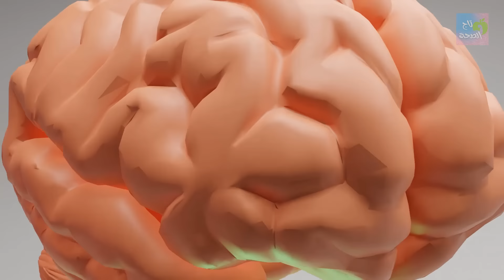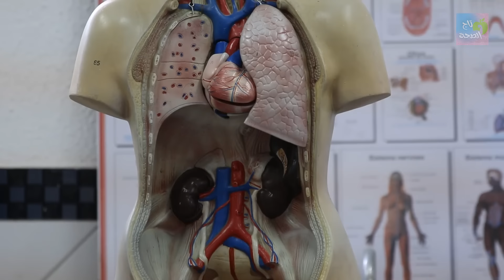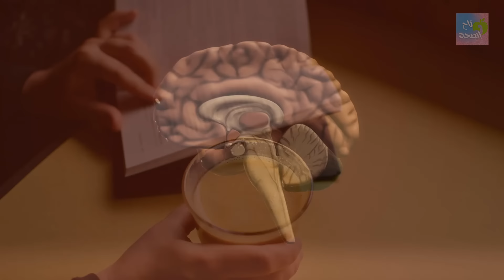9 أعشاب تحيي خلايا الدماغ وتنشط الذاكرة وتقضي على النسيان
9 أعشاب تحيي خلايا الدماغ وتنشط الذاكرة وتقضي على النسيان
 مرحبًا بكم مجددًا في قناتنا، حيث نتناول اليوم موضوعًا مثيرًا يتعلق بصحة أدمغتنا وطرق تحسين وظائف الذاكرة باستخدام الأعشاب الطبيعية. في عالم مليء بالضغوطات والتحديات، يبحث الكثيرون عن وسائل طبيعية وفعّالة لتعزيز الأداء العقلي والتغلب على مشاكل النسيان.
اليوم، سنستعرض معًا مجموعة من الأعشاب المذهلة التي تُعتبر بمثابة تحفيز لتجديد خلايا الدماغ وتحسين القدرات الذهنية. هل تساءلتم يومًا عن كيفية تحسين تركيزكم وتقوية ذاكرتكم بدون اللجوء إلى المواد الكيميائية؟ سنقدم لكم اليوم إجابات عديدة.
دعونا نكتشف سوياً كيف يمكن للطبيعة أن تكون الشريك المثالي في تحقيق توازن صحي وعقلي.
لا تنسوا الضغط على زر الاشتراك وتفعيل الجرس ليصلكم كل جديد، وترقبوا المزيد من المعلومات المثيرة حول الأعشاب التي تمنح الدماغ النشاط والذاكرة قوة إضافية. دعونا نبدأ الفيديو ونستمتع بالرحلة!

00:00 مقدمة
1:00 الريحان
1:34 عشبة الجنكة
2:08 الجنسنغ
2:54 العبعب المنوم
3:51 الكركم
5:34 الشاي الاخضر
6:31 الميرمية
8:11 النعناع
8:36 الزعتر